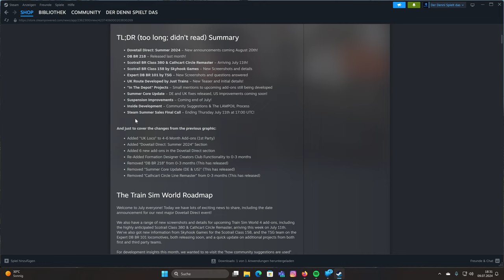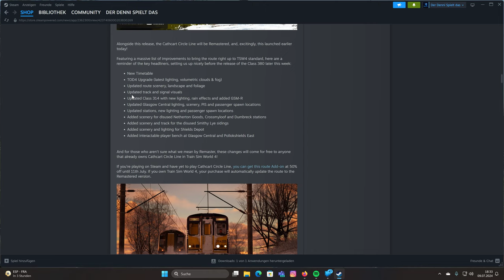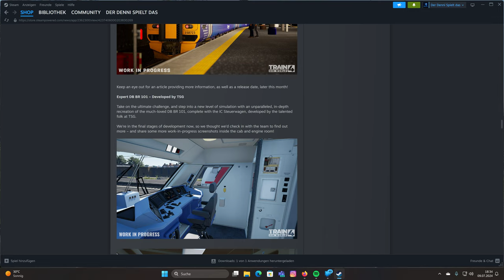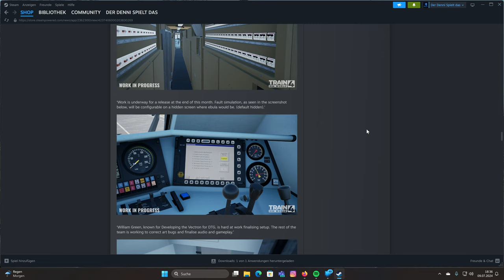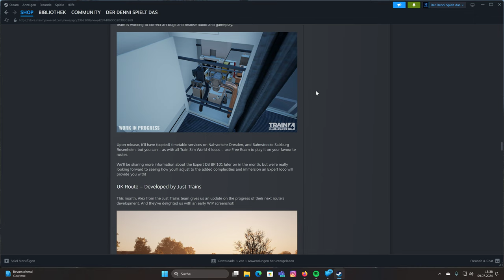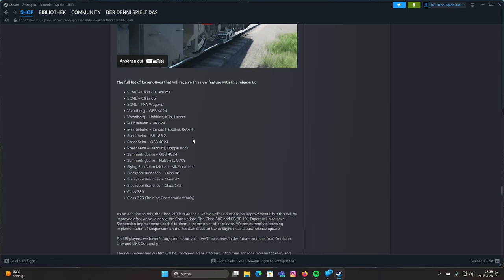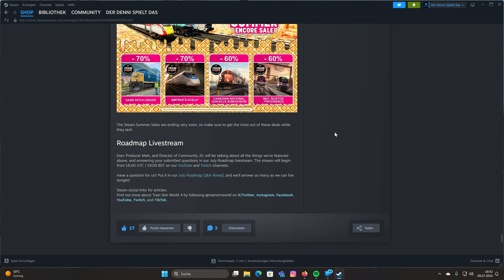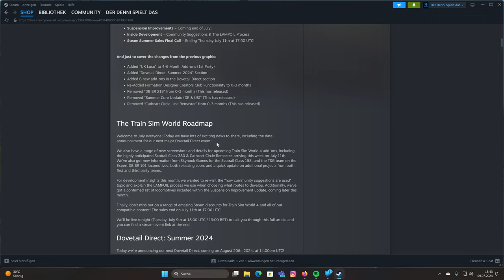Train Sim World 4 | Folge 136 | Info | Road Map July | IC 1 Steuerwagen | BR 101 | BR 232? | BR 420?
Die Roadmap für den Juli 2024 ist online..

Erfahren wir endlich mehr zum IC 1 Steuerwagen von TSG..??

Transparenz :

1. Bekomme ich die DLC's gratis?

2.Werde ich von DTG bezahlt Werbung zu machen?

3. Sind meine Bewertungen über DLC noch objektiv?

4. Bin ich dazu angehalten Werbung zu machen?